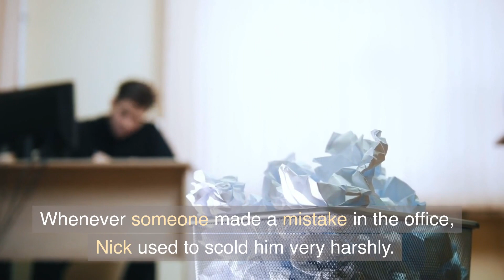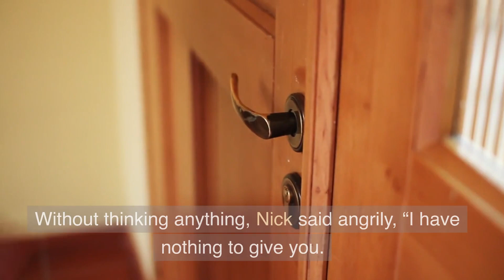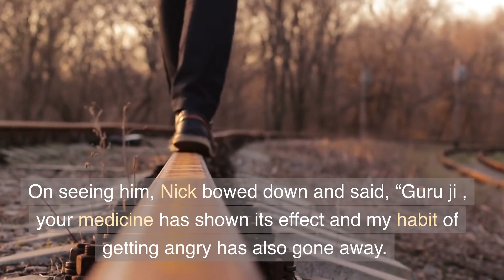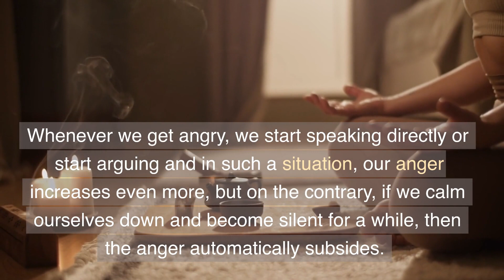If you get easy angry listen to this angry@365daysshortstories-vy6mx